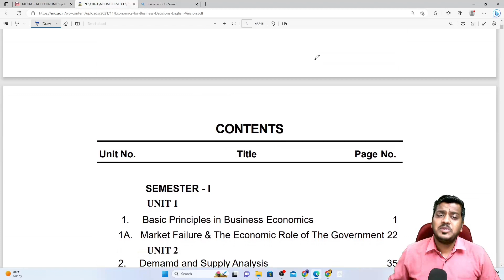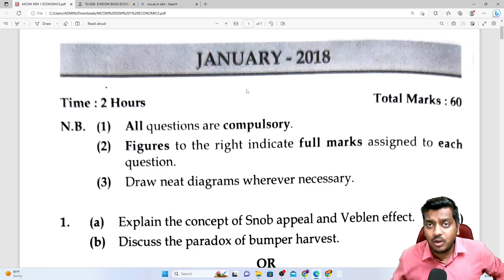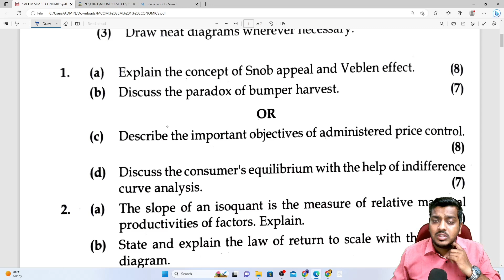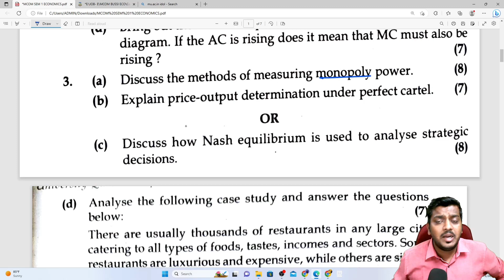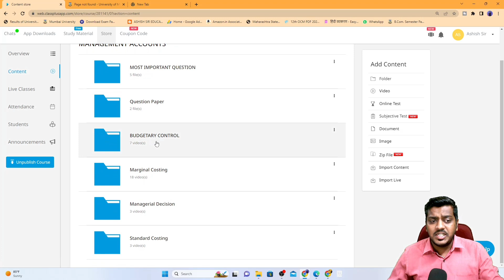MCOM SEM 1 ECONOMICS IMPORTANT QUESTIONS | Ashish Sir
MCOM SEMESTER 1 COST AND MANAGEMENT ACCOUNT

Keep studying
Keep sharing

Regards,
Ashish sir